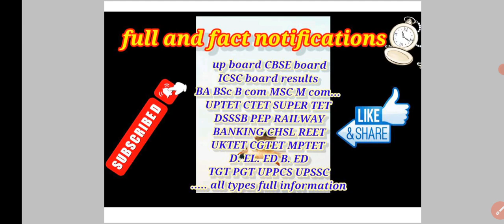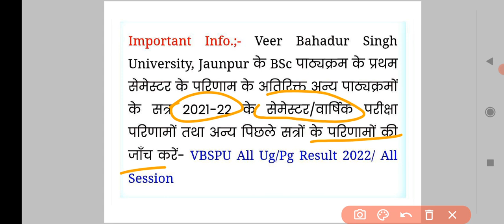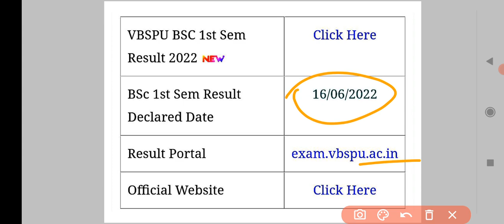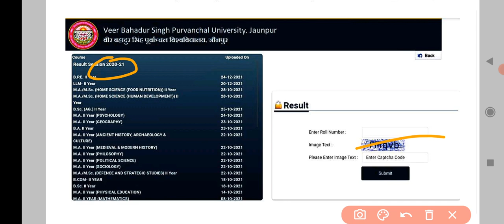VBSPU RESULT 2022| vbspu रिजल्ट 2022|vbspu news today |VBSPU BA. BSc. Bcom MA MSc Mcom Results 2022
vbspu BA results 2022|
vbspu B.Sc results 2022|
vbspu news today update|
vbspu B com results 2022|
vbspu BA ka result kb ayega|
वीर बहादुर सिंह पूर्वांचल यूनिवर्सिटी BA BSc BCom का results 2022|
vbspu letest news 2022|
vbspu BA 1st semester results 2022|
vbspu BA 1st semeste results|
vbspu BA semester results|
vbspu B.Sc 1st semester results 2022|
vbspu B.Sc 1st semester results|
vbspu B.Sc semester results|
vbspu B.com 1st semester results 2022|
vbspu B.com 1st semester results|
vbspu B.com semester results|
vbspu MA results, 2022|
vbspu M.Sc results 2022|
vbspu Mcom Results 2022|
Vbspu M.Sc Ag results 2022|
vbspu M.Sc agriculture results 2022|
veer bahadur singh purvanchal university results 2022||
vbspu ka results kb aye ga |
BA ka result kb ayega|
B.Sc ka result kb ayega|

@Lakshya zone 21